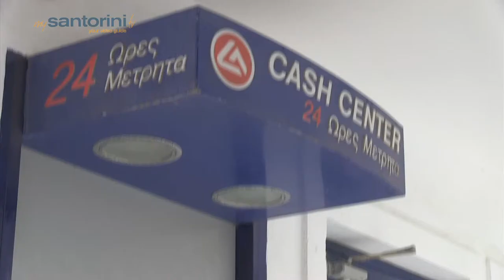Santorini | Money and Banks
Every major Greek bank has retail branches on Santorini, concentrated mainly in the commercial centres of Fira and Ia. All are well-equipped with ATM machines, so there's no problem accessing cash to make your stay that bit better.

Greece is a member of the euro zone, so all transactions are in euros. The parity with the US dollar and pound sterling tends to be steady, without too many large fluctuations. Besides, many shops and restaurants accept most major credit cards, but always ask before you order half the menu.